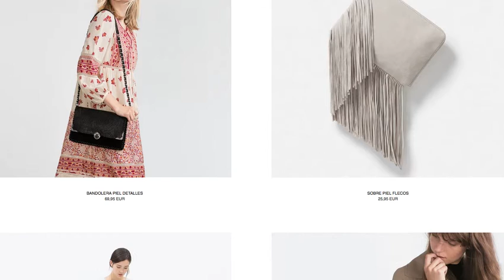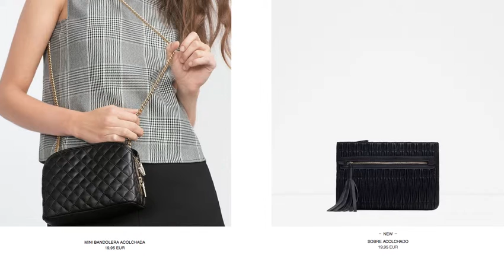Catálogo Bolsos Zara España 2015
Bolsos Zara España 2015